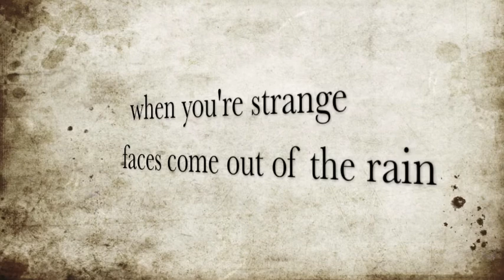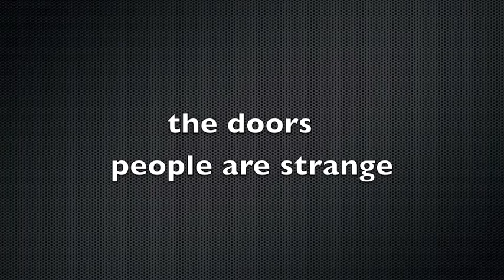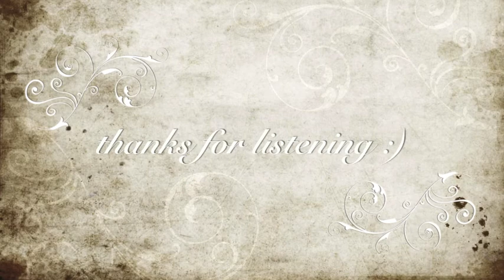the doors - people are strange (ron finucane)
the doors when your strange ron finucane cover weird